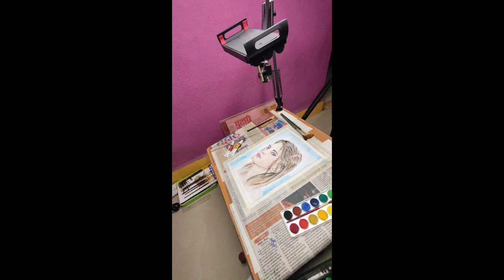A Portraits Painting | Watercolor | acrylic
The Art Of Portraits Painting By Artist_s1

"Welcome to Artist_S1's mesmerizing world of artistry! In this captivating video, witness the magical process of portrait painting unfold before your eyes. Join us as we delve into the intricate techniques and secrets behind creating stunning portraits. Whether you're a seasoned artist or a beginner exploring the realm of painting, this tutorial is sure to inspire and elevate your artistic journey. Sit back, relax, and immerse yourself in the beauty of art as we unveil the secrets of capturing life on canvas.

"Explore the enchanting world of portrait painting with Artist_S1 in this captivating tutorial! Learn expert techniques and unleash your creativity as we guide you through the magical process of creating lifelike portraits. Whether you're an aspiring artist or an art enthusiast, this video is a must-watch for anyone seeking inspiration and artistic growth. Join us on this artistic journey and discover the joy of bringing portraits to life on canvas. Tags: PortraitPainting ArtTutorial Painting Techniques

1. Portrait Painting Tutorial

2. Art Tutorial

3. Painting Techniques

4. How to Paint Portraits

5. Portrait Art Tips

6. Portrait Drawing Tutorial

7. Beginner Portrait Painting

8. Portrait Painting for Beginners

9. Step-by-Step Portrait Painting

10. Portrait Painting Demonstration

11. Realistic Portrait Painting

12. Easy Portrait Painting

13. Portrait Painting Ideas

14. Portrait Painting Inspiration

15. Portrait Painting Process

16. Portrait Artwork

17. Portrait Painting Time-lapse

18. Creative Portrait Painting

19. Portrait Painting Tips and Tricks

20. Portrait Painting for Beginners Step by Step

21. Portrait Painting Secrets

22. Oil Portrait Painting

23. Acrylic Portrait Painting

24. Watercolor Portrait Painting

25. Portrait Painting Techniques for Beginners

26. Portrait Painting Tutorial for Beginners

27. Portrait Painting Demo

28. Portrait Painting Speed Art

29. Portrait Painting Time-lapse Tutorial

30. Portrait Painting Lessons

31. Portrait Painting Workshop

32. Famous Portrait Paintings

33. Portrait Painting Masterclass

34. Portrait Painting Basics

35. Portrait Painting Essentials

36. Portrait Painting Materials

37. Portrait Painting Supplies

38. Portrait Painting Tools

39. Portrait Painting Ideas for Beginners

40. Portrait Painting Styles

41. Hyperrealistic Portrait Painting

42. Impressionistic Portrait Painting

43. Contemporary Portrait Painting

44. Abstract Portrait Painting

45. Digital Portrait Painting

46. Portrait Painting Commission

47. Custom Portrait Painting

48. Portrait Painting Commission Process

49. Portrait Painting Commission Prices

50. Portrait Painting Commission Tutorial

51. Portrait Painting Commission Demo

52. Portrait Painting Commission Time- lapse

53. Portrait Painting Commission Speed Art

54. Portrait Painting Commission Ideas

55. Portrait Painting Commission Portrait Artists

56. Portrait Painting Commission Art Gallery

57. Portrait Painting Commission Artist Studio

58. Portrait Painting Commission Portrait Studio

59. Portrait Painting Commission

Portrait Workshop